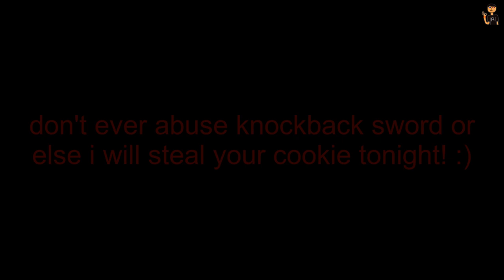PvP Edit 6 - Lạm dụng knockback hehe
cấm làm theo hoặc là mình sẽ hôn bạn lúc ngủ :))

MY INFORMATION

IGN (In-Game name):

Bedrock: AceBoyVN

Hypixel: AceBoyVN

Pack used: AceBoyVN PvP 32x

Editing software: Camtasia Studio 2019
Recording software: Xbox Gamebar + NVIDIA experience
Audio editing software: Audacity

Music used in the video: The Pink Panther Theme Song Remix